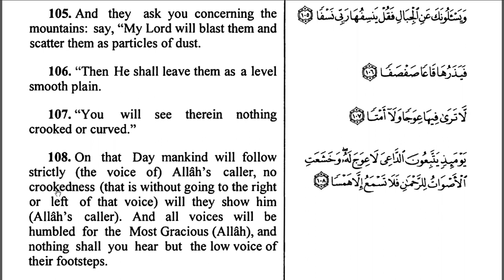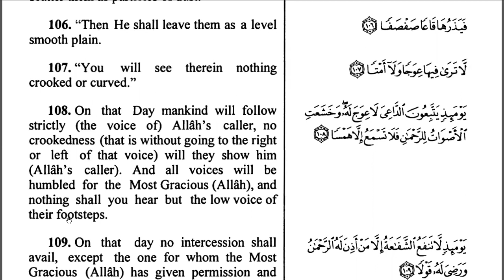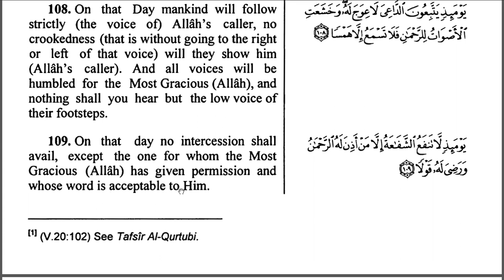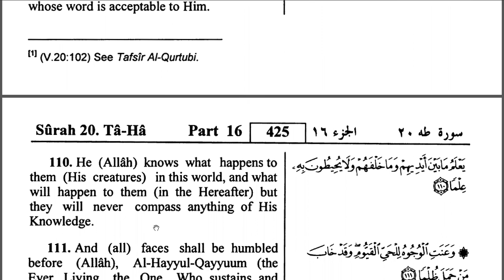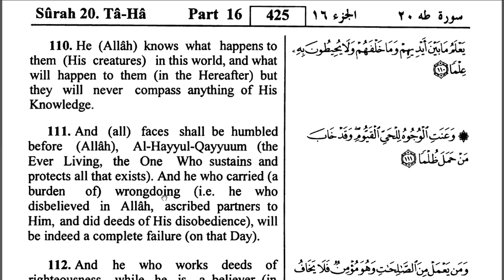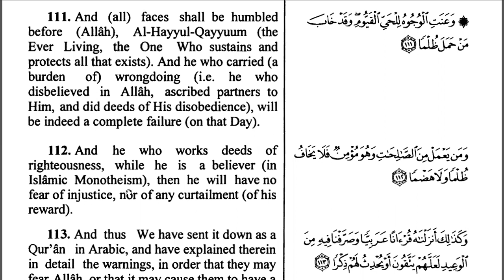Taha Suresi / Surat Taha (103 - 112 Ayetler) Türkçe / İngilizce